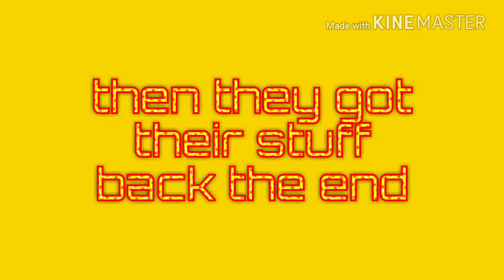Freddy's Nintendo switch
Freddy has a Nintendo switch